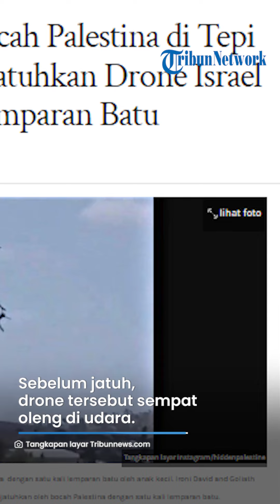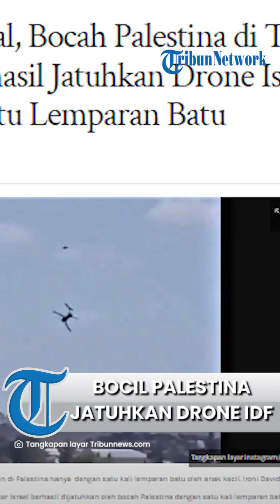Cuma Pakai Batu Sekali Lemparan, Detik-detik Bocah Palestina Berhasil Jatuhkan Drone Israel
TRIBUNJATIM.COM - Viral video yang memperlihatkan bocah Palestina berhasil menjatuhkan pesawat tak berawak milik Pasukan Pertahanan Israel (IDF).

Padahal bocah Palestina itu hanya menggunakan batu dengan sekali lemparan ke arah drone Israel.

Namun drone IDF itu langsung berputar-putar dan jatuh.

Dikutip dari Tribunnew.com, peristiwa itu terjadi di Beit Awwa, daerah di selatan Tepi Barat, Palestina.

Terlihat drone Israel yang sedang terbang tinggi di langit Tepi Barat.

Tak berselang lama, sebuah batu dengan sekali lemapran mampu membuat drone tersebut jatuh.

Sebelum jatuh, drone tersebut sempat oleng di udara.

Pesawat tak berawak IDF itu langsung jatuh di tanah yang berbatuan.

Video tersebut pun viral dan dipenuhi dengan komentar dari warganet.

Banyak yang menilai peristiwa itu mengibaratkan kisah David dan Goliat.

Di satu sisi, tentara IDF mulai frustasi dan mengakui salah menilai kekuatan Hamas.

Mereka pun menyesal kembali ke Gaza Utara setelah mengklaim sudah berhasil membongkar Hamas.

Tentara Israel mengatakan mereka gagal 'menilai skala' infrastruktur militer Hamas pada tahap awal perang.

Pasukan Israel mengatakan mereka menghadapi kesulitan yang signifikan dalam pertempuran melawan perlawanan Palestina di kota Jabalia di utara Gaza.